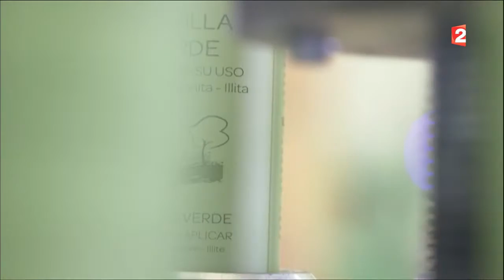Beauté - Une peau d’argile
Reconnu depuis l’Egypte ancienne, l’argile refait surface dans nos salles de bains.